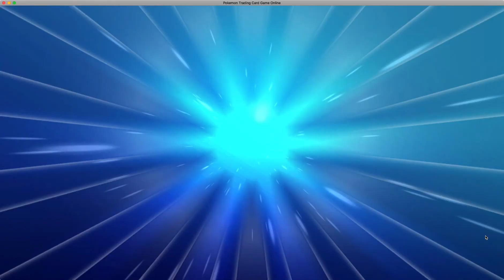Pokemon TCG Online royedvard VS. Hoopa26Pichardo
Pokemon TCGO royedvard VS. Hoopa26Pichardo - Pokemon Trading Card Game - MewTwo-EX Super Deck VS. Grass Deck